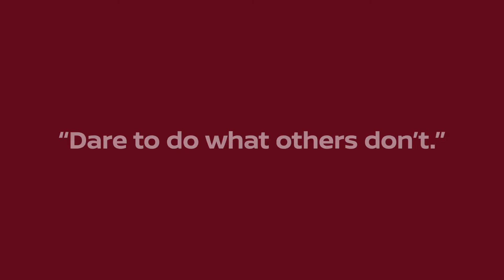Dare the Impossible - Episode 8 of the DareToDoWhatOthersDont Motion Graphic Series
In the 1970s, the automotive industry was faced with a new challenge to meet the demands of exhaust regulations and increased gas mileage. It was in this context that Nissan gave birth to a turbo engine trend in the Japanese industry. In 1979, Nissan released the ‘Cedric/Gloria model 430,’ the first luxury sedan in Japan to include a turbo charged engine.

This spirit of innovation lives on today, fueling disruption as Nissan now defines the NEXT chapter in driving excitement. Starting a new ‘impossible’ on July 15, 2020.